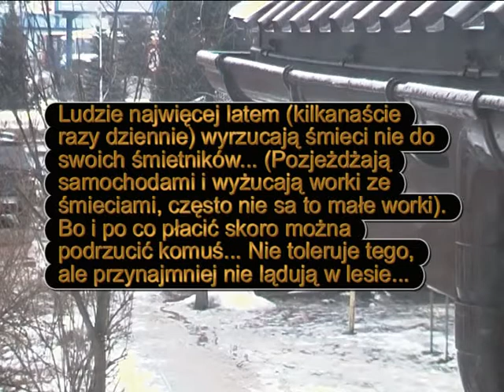Wygoda Ludzka - Suwałki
Prawdo podobnie nie tylko na moim osiedlu tak się dzieje, na moim notorycznie. Chamstwo!
Nie tolerujcie tego!